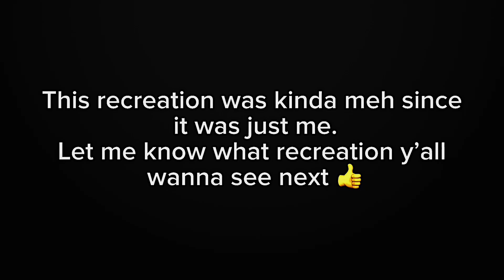The Flash 2x09 || Zoom Wishes Harry A Merry Christmas || (Roblox Recreation)